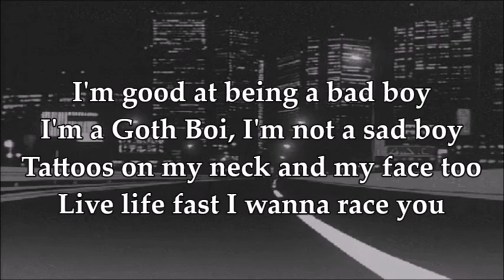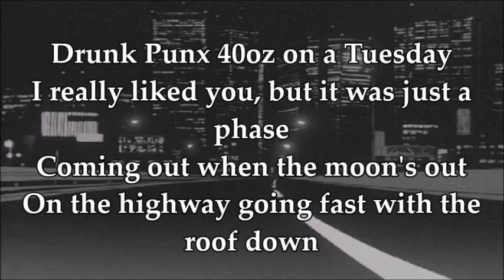Drunk Punx Lyrics // Tracy [prod. Fish Narc]